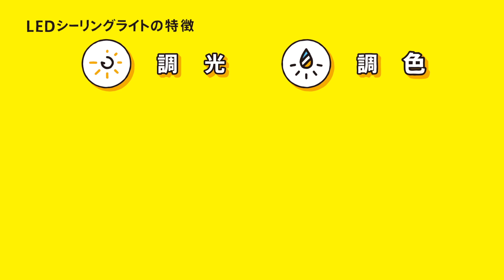LEDシーリングライトで家計にも明るく